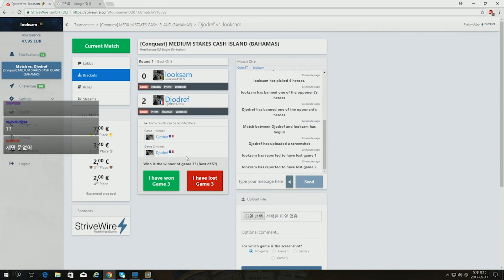[룩삼 하스스톤 H/L] 누가누가 '사기' 더 잘치나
= 룩삼의 하스스톤 하이라이트 =